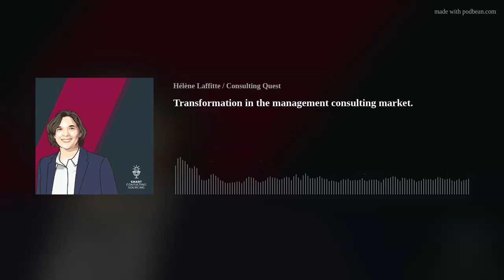How is Management Consulting being transformed?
The consulting industry in recent years was shaped by 3 major trends: Digital transformation, Technological disruption, and Cultural shifts within the industry due to globalization. Right now, the future holds exciting promises as well. The expertise topics offered to Clients expand and multiply even further in niche markets.
On this week’s Smart Consulting sourcing podcast, I want to talk about Transformation.
The fast pace of innovation is affecting all industries. Consultants now strive to stay on the cutting-edge of knowledge. But by evolving and enhancing their expertise, Clients are not the only beneficiaries of this trend. Consultants are, too, since they can build better portfolios and ensure long-term success.